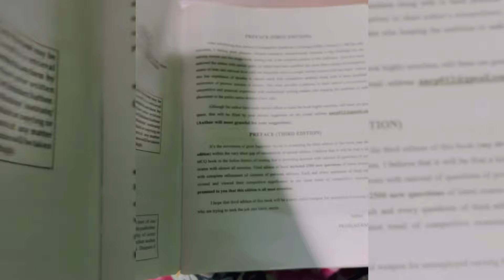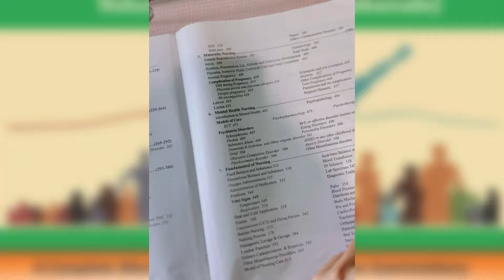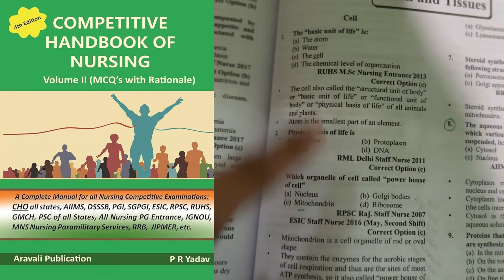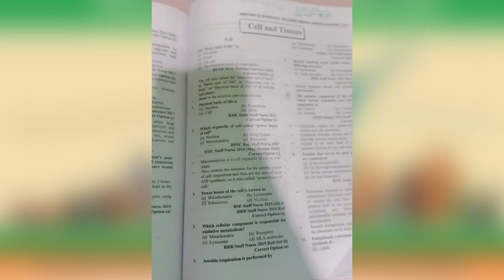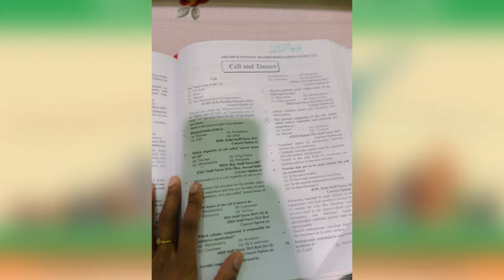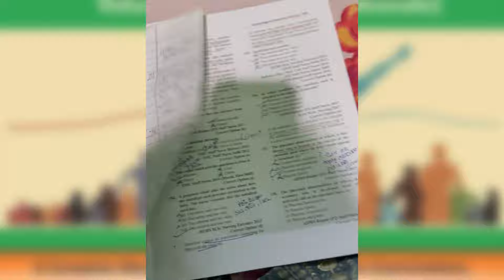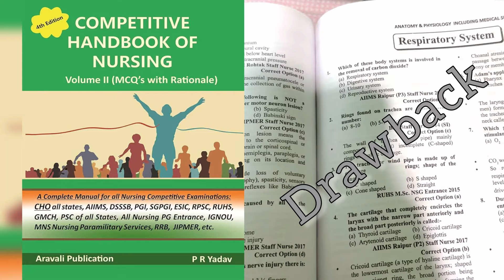ना इससे कम, ना इससे ज़्यादा। PR Yadav को ऐसे पढ़े और बनाए Result का पक्का इरादा🏆।। Shweta’s Mike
How to study PR Yadav effectively in 7days| Tips & Tricks to study PR Yadav to 100% out of it.
I hope this video will be helpful for those who are prepairing for NORCET/DSSSB/MNS/ESI or any govt exam.
*1st book to ready in govt exam preparation
*One of the best book for nursing exams
*is PR yadav book is a good choice?
*PR yadav book is good or not?
*PR Yadav Book संपूर्ण जानकारी
*100% full proof technique to stidy PR Yadav
Hope, this video helped🙂 If you have any doubt pls let me know in comment section ☑️

Also go through